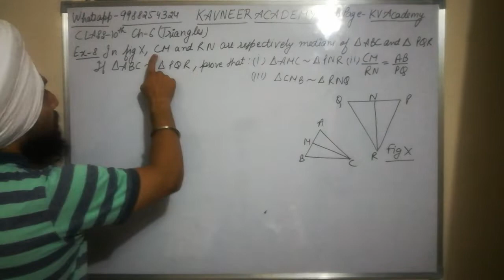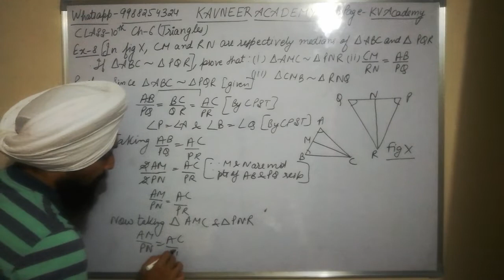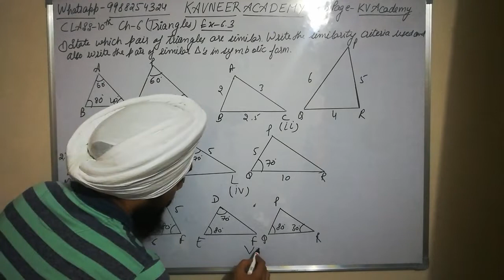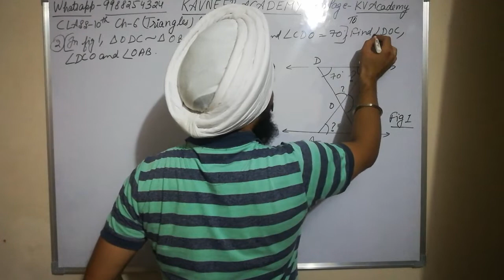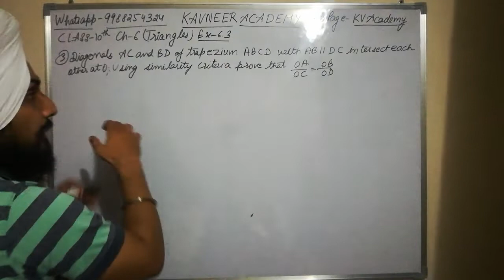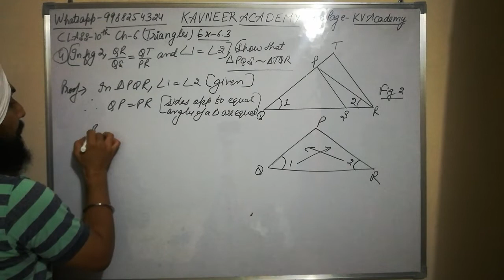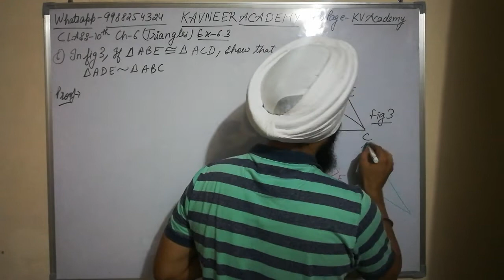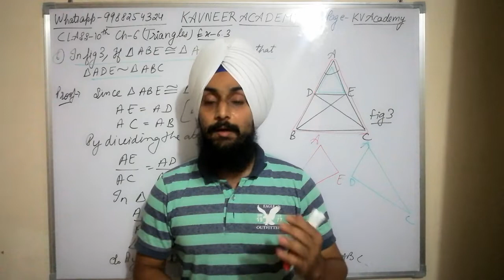Similarity of Triangles & Ex 6.3 Ques 1 to 6 | 10th | NCERT | CBSE/PSEB Boards Part 6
In this video we have continued solving example 8 and questions from Excercise 6.3 1 to 6 of Chapter Triangles of class 10th from NCERT book for CBSE and PSEB board